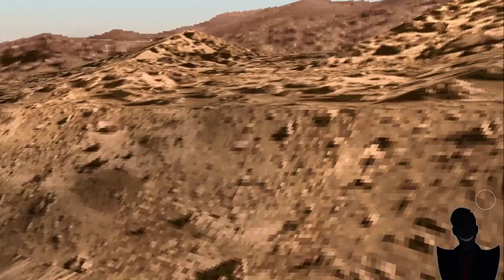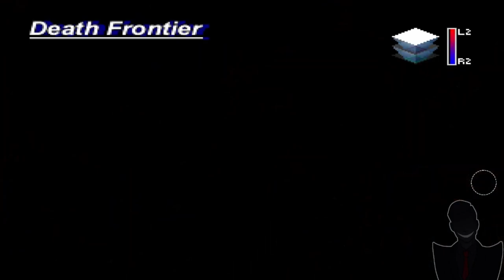The Legend Of Dragoon (Full Game Compilation 3 of 4)